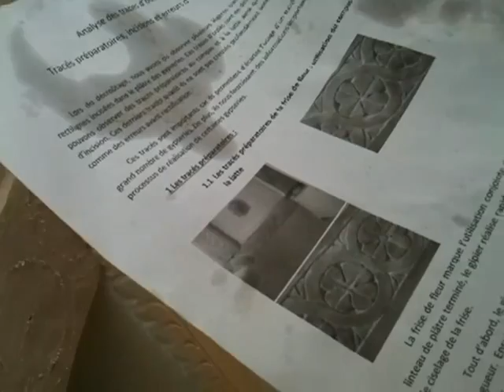RIEZ sculpture en plâtre ciselé PAYS DU VERDON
Riez en Provence décors en façade

sculptures in plaster, tác phẩm điêu khắc thạch cao, Скульптури з гіпсу, تماثيل الجص, Gipsskulpturen, esculturas de yeso, sculture in gesso, gipsz szobrok, γλυπτά γύψο, gipsskulpturer, gipsen beelden, gips skulpturer, gipsskulpturer, скульптуры з гіпсу, Скульптуры из гипса, Скульптури з гіпсу, פסלי גבס, تماثيل الجص, प्लास्टर मूर्तियां
muaqarna
decoration maison
decoration d'interieur
decoration peinture
decoration interieur
decoration cuisine
decoration salle de bain
moulures decoratives
moulure deco
art et decoration
art et decors
deco interieur
deco interieure
decoration en patre
decoration de platre
decoration en stuc
decoration en tadelakt
platre decoratif
platre decor
decor en platre
decor de platre
decor en platre marocain
enduit interieur
enduit chaux interieur
enduit a la chaux
enduit interieur chaux
enduit decoratif
stuc venitien
stuc marbre
stuc à la chaux
staff et stuc
decor en stuc
beton cire
dicor salon
dans le decor
tadelakt technique
tadelakt couleur
couleur tadelakt
photo tadelakt
tadelakt video
tadelak
tadelakt beton cire
tadelakt salle de bain
salle de bain tadelakt
salle de bain en tadelakt